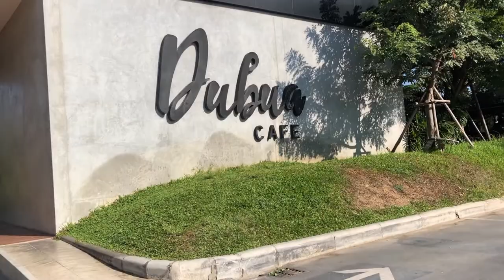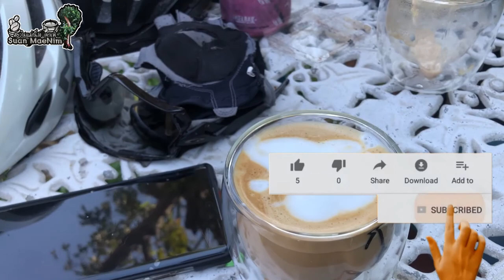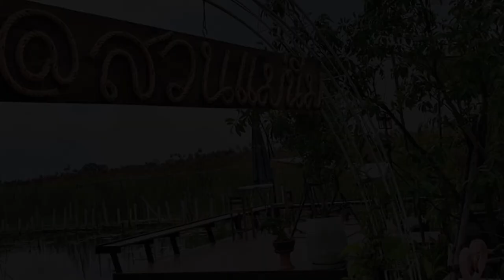ปั่นชิล สวนแม่นิ่ม | Cycling Traders EP.22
หลังจากพักร่างกาย 1 เดือนของโตโต้ และ 20 วันของโอ๊ต ถึงเวลาเอารถที่ซ่อมซะหลายอย่าง ออกมาทดสอบกันครับ ในเช้าที่อากาศค่อนข้างเย็น แต่รู้เลยว่า ไม่ฟิตเหมือนเดิม ล้าไปเยอะทีเดียว ช่วงกลางไปเจอกับกลุ่มรถด่วน Windy Snail เลยขอเกาะมาด้วย แทบตายทีเดียว จากนั้นแวะมากินกาแฟและขนมอร่อยๆที่ สวนแม่นิ่ม จะเปิดให้บริการวันเสาร์ที่ 9 ที่จะถึงนี้ครับ

Line : nchaiwat